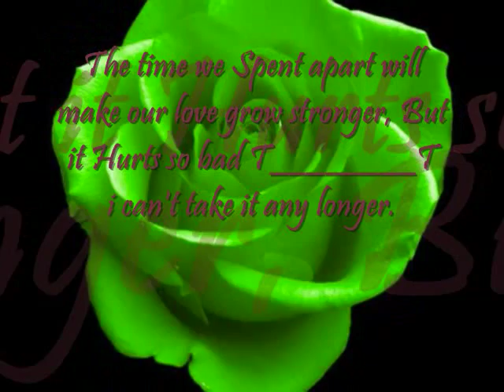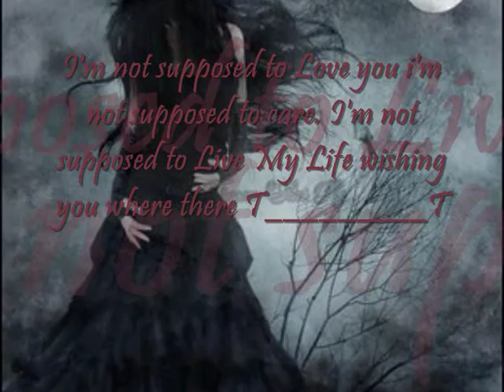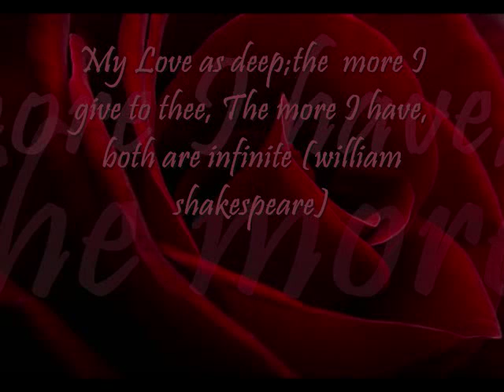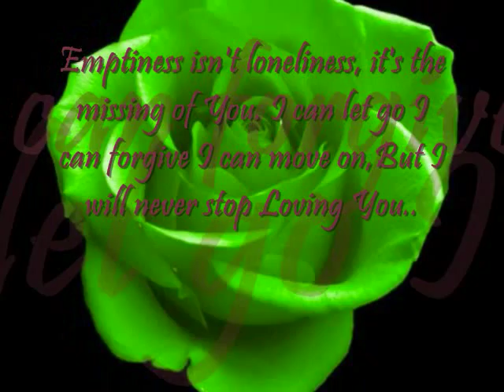It's Hard to Love Again...wmv